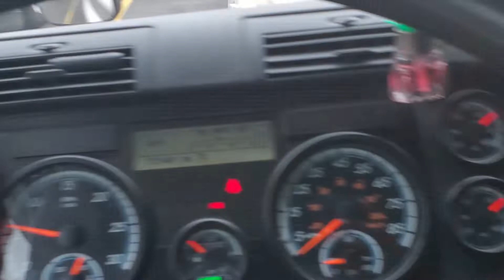30 min Break In Fuel Island (Bay)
RECORDED DEC 3RD 2020